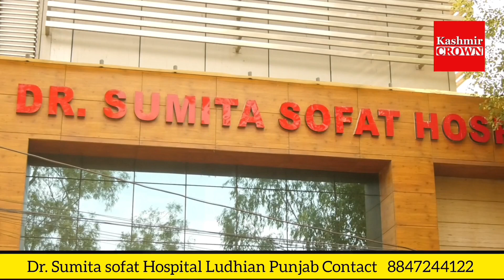KashmirRains, snow continue in Kashmir.